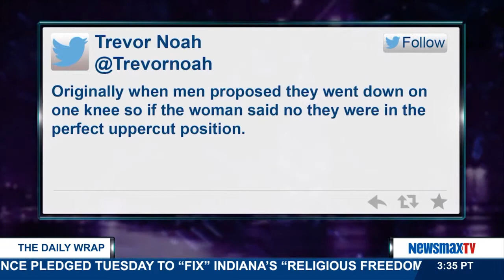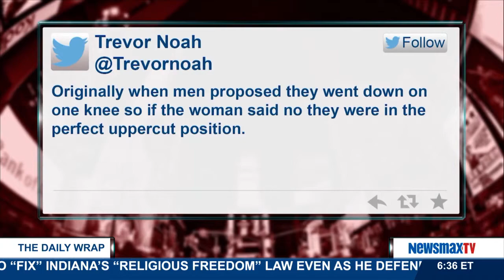The Daily Wrap | Pot Luck